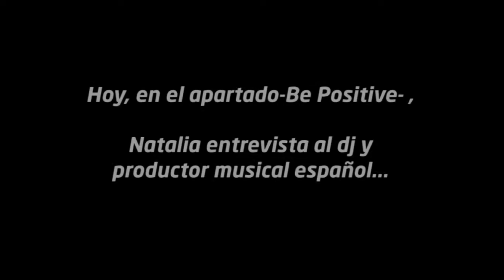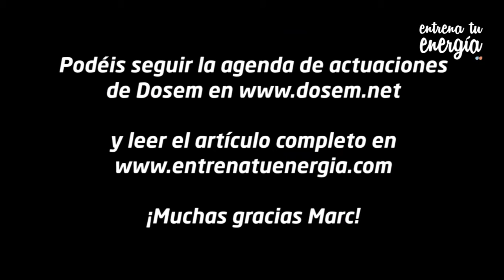Entrevista a Dosem DJ y Productor Musical español